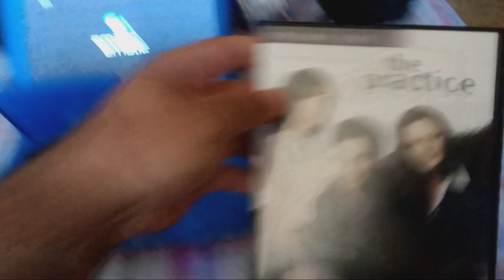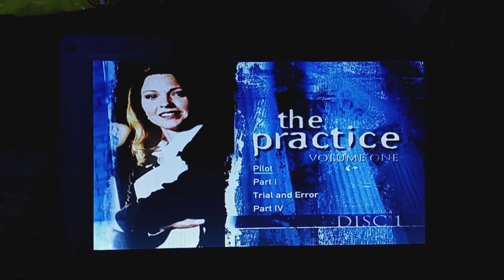Opening to The Practice: Volume One 2007 DVD (Disc 1)